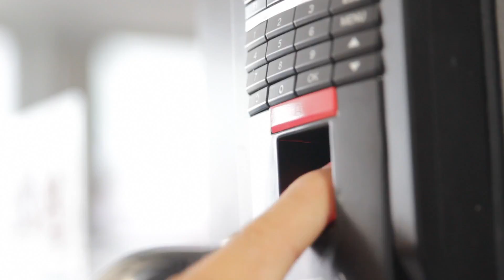Client Digivid: Think Digisoft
Taylor Productions
Powered by Sophistiglam LLC
2017
Think Digisoft
Digisoft Technology